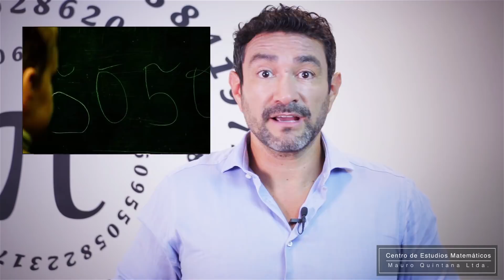Gauss y su fórmula mágica para sumar números consecutivos.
¿Sabías que un niño de 7 años, conversador y distraído, fue el precursor de la sumatoria?. Conoce más en este nuevo video del Centro de Estudios Matemáticos!

Problema adaptado de libro SERIES de GARDNER.

Centro de Estudios Matématicos Mauro Quintana Ltda.